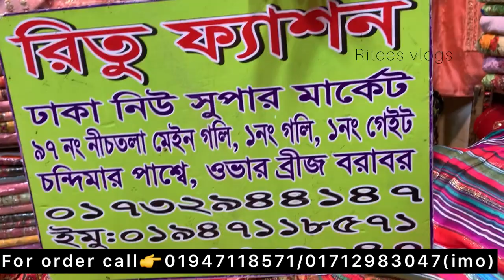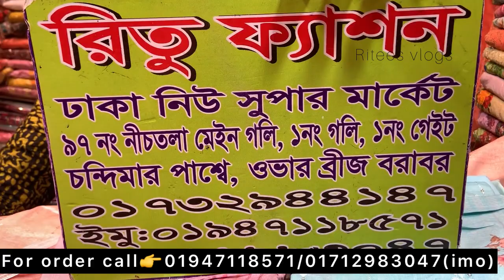এত্ত কাজ করা ইন্ডিয়ান থ্রি পিস এত্ত কম দামে জীবনেও পাবেন না😱।নিউ মার্কেটের এবারের ঈদ থ্রি পিস/ঢাকা